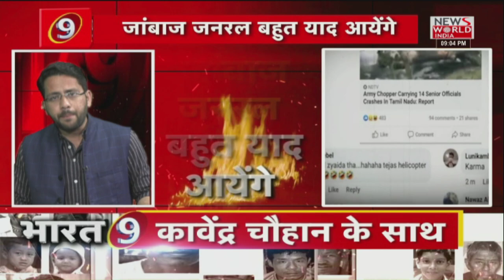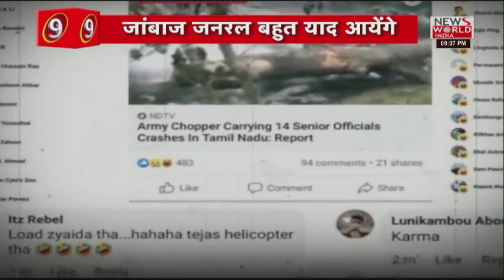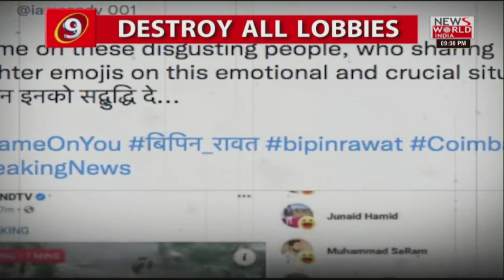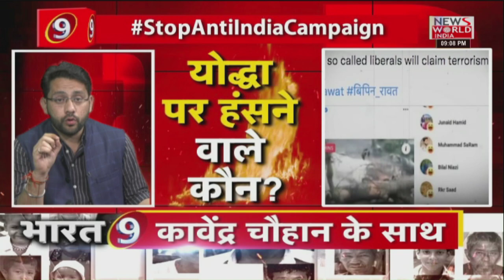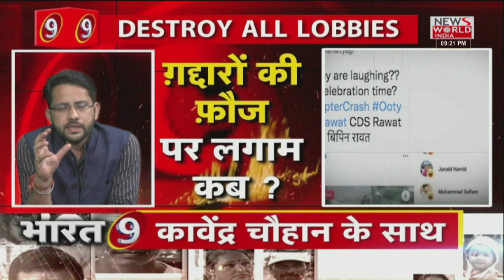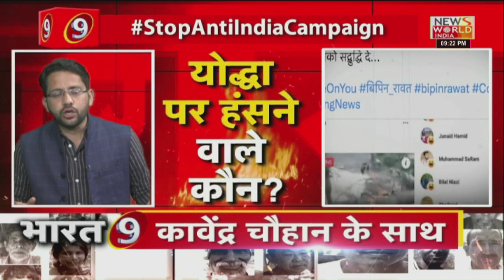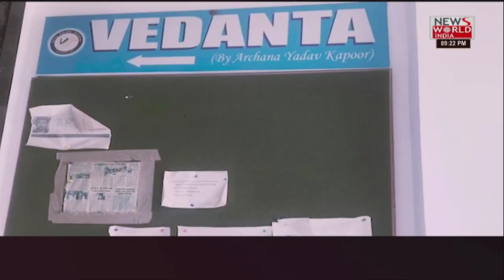Zero-Tolerance For Anti-National Lobbies । StopAntiIndiaCampaign । BIPIN RAWAT । Bharat@9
About This Video ► It was on December 08, 2021, that India's defense chief General Bipin Rawat and 11 others died in a helicopter crash. The unfortunate incident happened near Coonoor in Tamil Nadu, leaving the entire nation in shock. However, some developments and comments appearing on social media platforms indicate that a section of people in the nation is celebrating the death news of the brave soldier who served India for more than four decades.